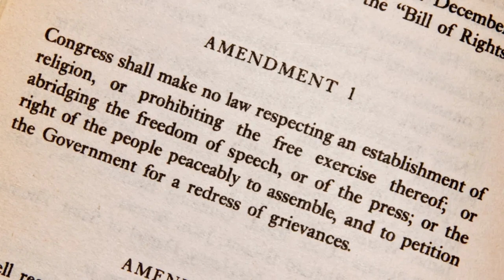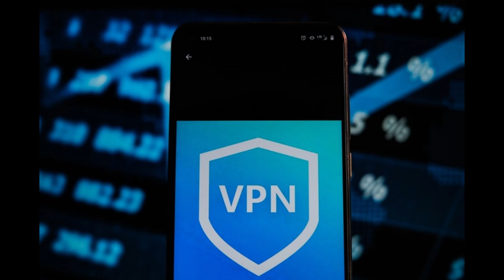Texas restricts access to prawnhub, House passes bill could lead to TikTok ban, TX VPN searches 400%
Texas restricts access to prawnhub, the House passes a bill that could lead to a TikTok ban, and… coincidently, Texans, Texians,… cordite-sexuals? Anyways, searches for VPNs are up 400%